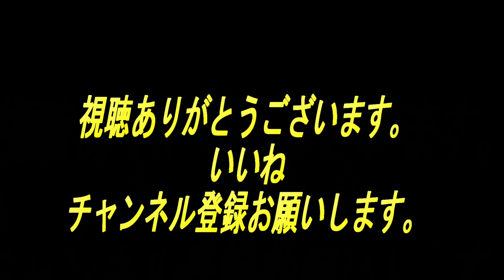アロハ レイア マカナ ハワイアンフラ演舞「第３６回萩祭り」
観音寺萩祭り会場大野原中央公園でアロハレイアマカナハワイアンフラがフラダンスパフォーマンスを披露素晴らしい演舞をご覧ください楽しんで視聴して頂けたら嬉しいです。